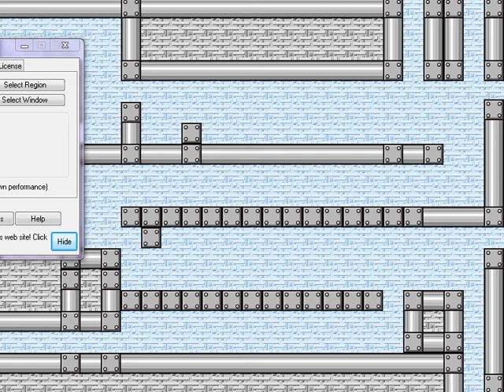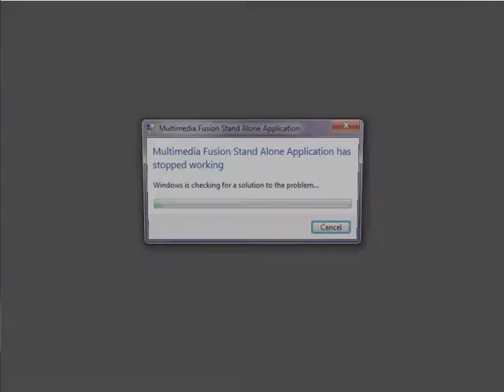Lets play IWBTG 6: Over the Metal and through the World~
To Tourian we go!